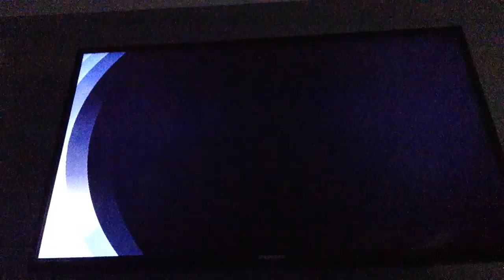I got 999